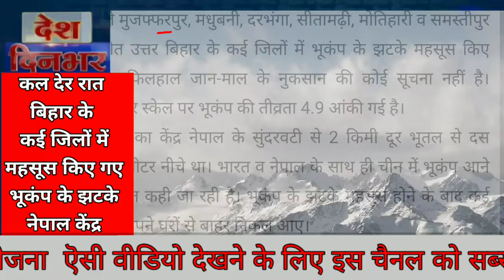देर रात बिहार के कई जिलाें में महसूस किए गए भूकंप के झटके; नेपाल केंद्र, तीव्रता 4.9 |earthquake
कोरोना संकट के बीच ही मंगलवार की रात 11.38 बजे मुजफ्फरपुर, मधुबनी, दरभंगा, सीतामढ़ी, मोतिहारी व समस्तीपुर समेत उत्तर बिहार के कई जिलों में भूकंप के झटके महसूस किए गए।